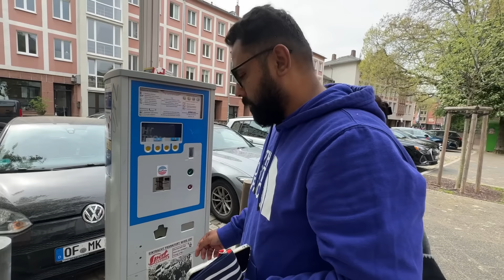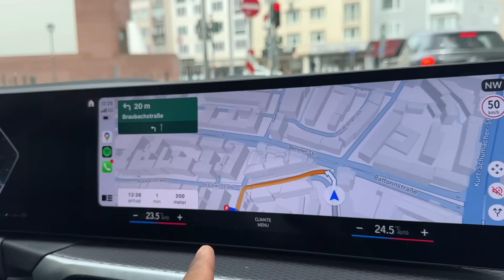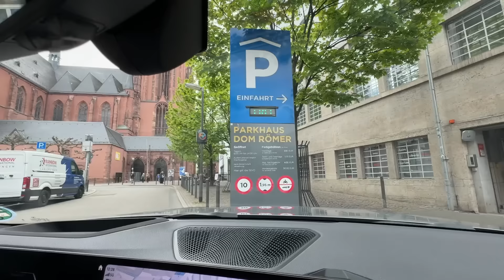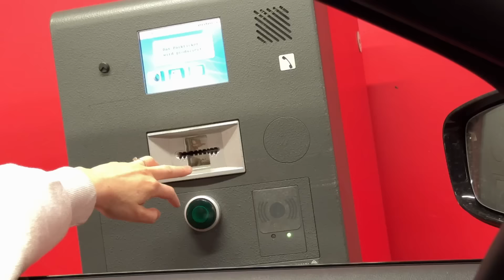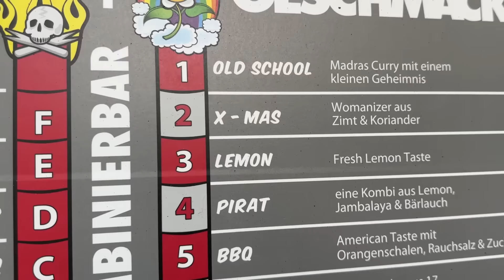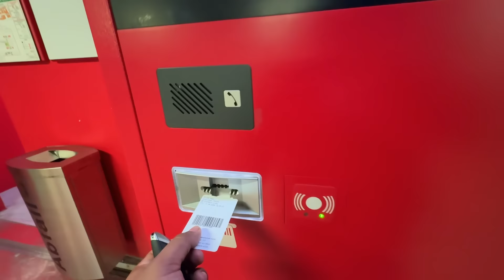Pehli Baar Frankfurt Aakar Badi Hairani Hui...